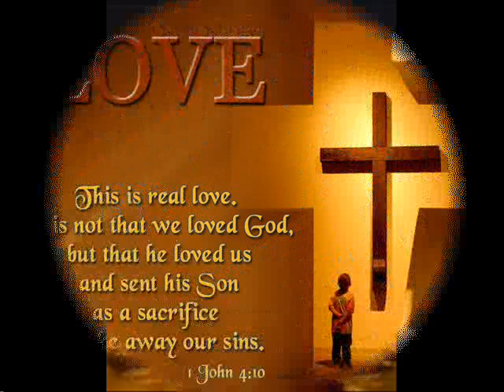Stations of The Cross- Station One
Station One
Jesus is condemned to death Mark 15:  1-15